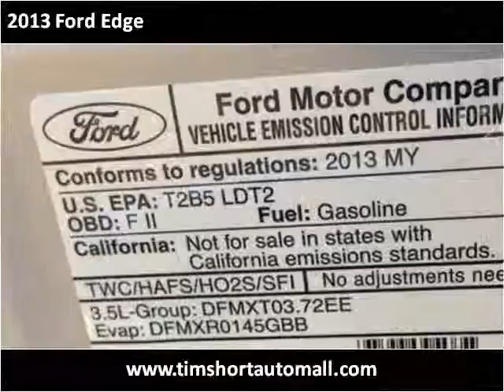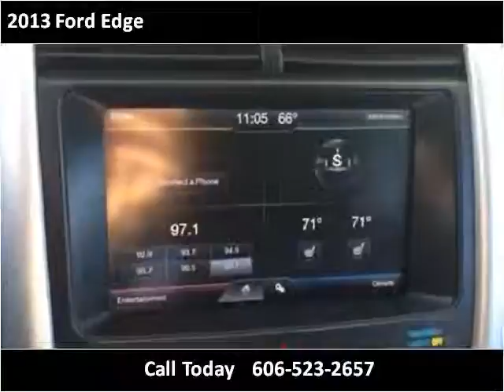2013 Ford Edge Used Cars Corbin KY